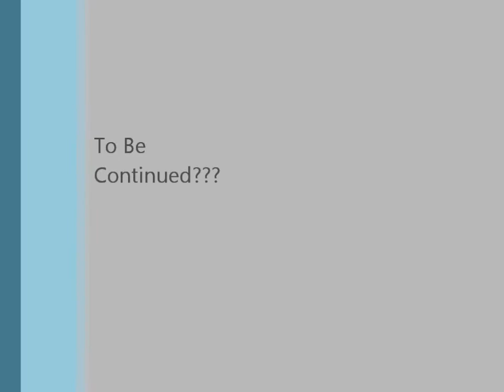youtube video #-B0s4oMrobo